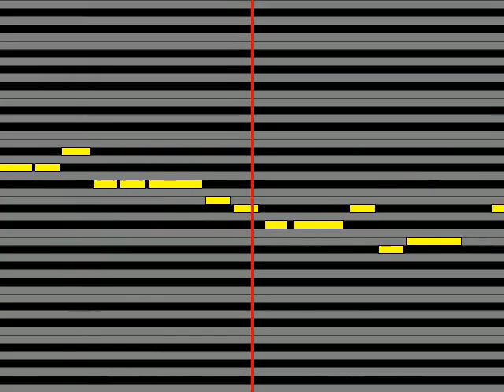【ガイドメロディ】 ジャニーズWEST 傷だらけの愛